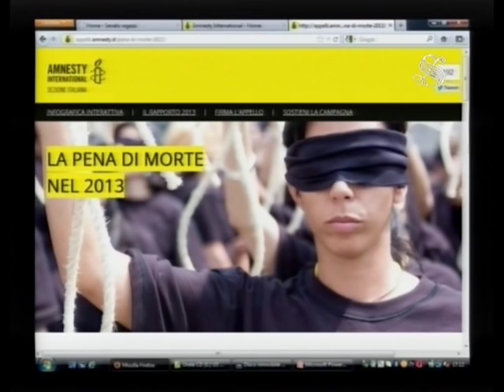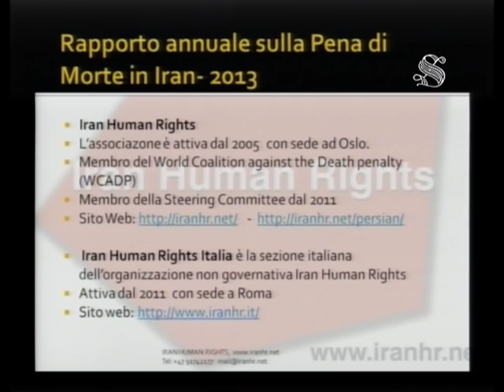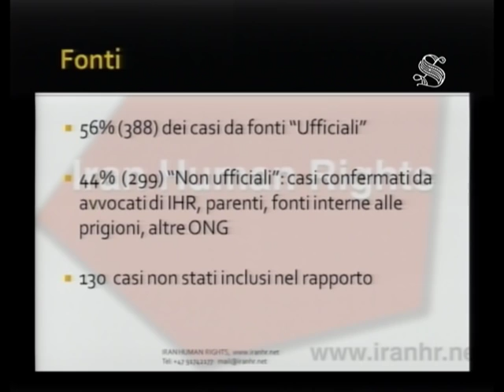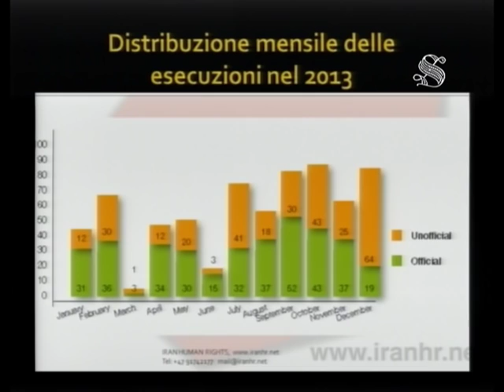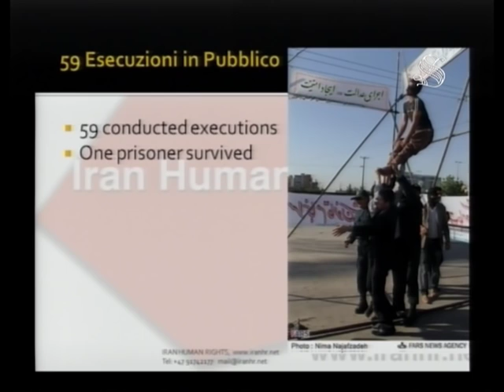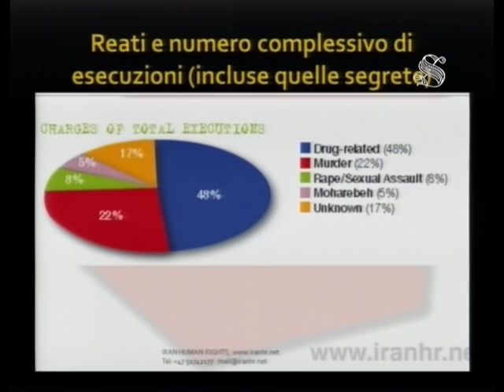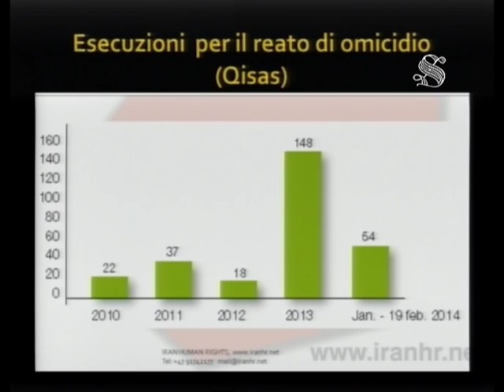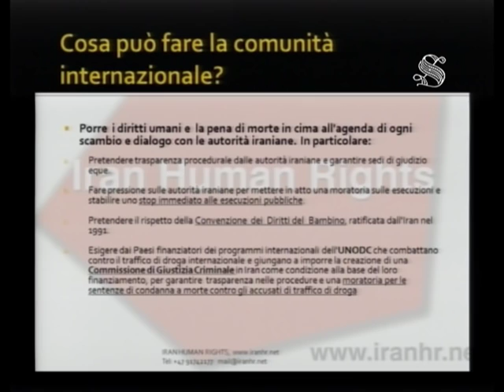Amnesty - Rapporto 2014 Pena di morte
Conferenza stampa 9 Aprile 2014 - Senato.
Presentazione Rapporto annuale sulla Pena di Morte